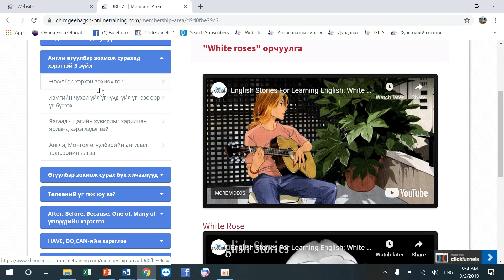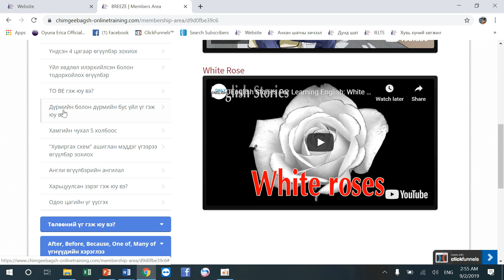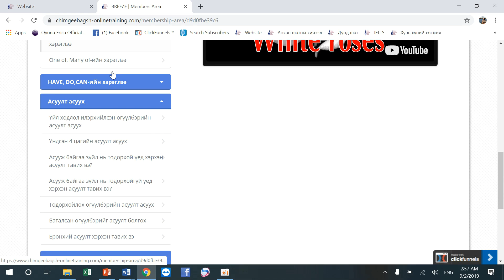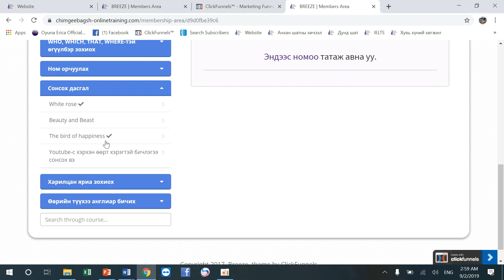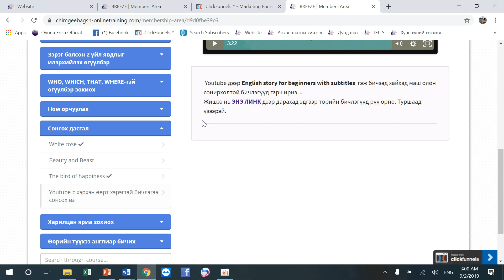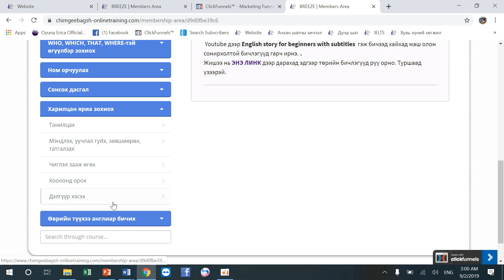анхан шатны хичээлийн танилцуулга